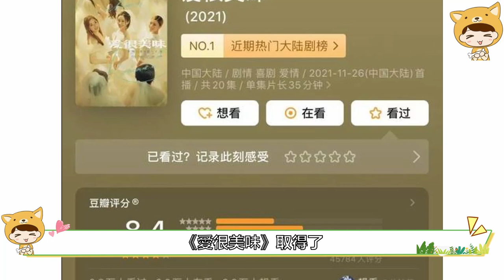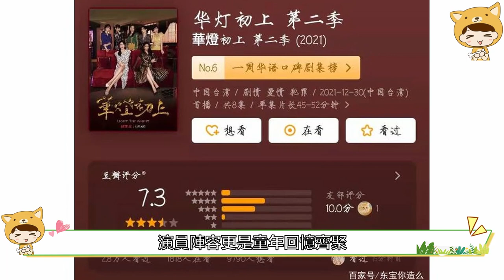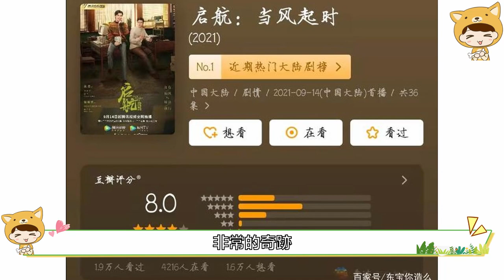2021年險些被錯過的真香劇集：起初不看好，打開後真香#愛很美味#華燈初上#娛樂沒有圈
2021的影視爛劇多到我吃不消，那些被劇名耽誤的好劇卻也真不少，今天說的這幾位，個個穩定在7到8分之間，你要是沒看過就太可惜啦！
2021年險些被錯過的真香劇集：起初不看好，打開後真香#愛很美味#華燈初上#娛樂沒有圈